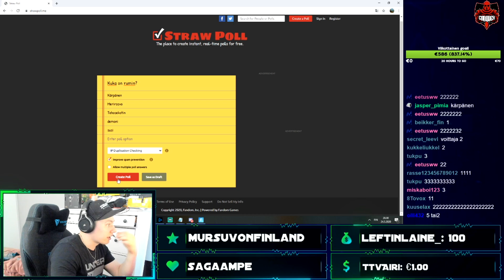Rumuus Kilpailu | Voittajalle Gifti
Saataisko 200 tykkäystä?
Support a creator koodi: Pallo2
Muistakaa tykätä videosta jos oli mieluinen, kiitos! :)